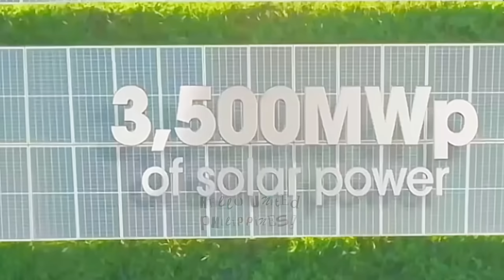PBBM’s Legacy! World’s Largest Solar Plant and Battery Storage Facility, Only in the Philippines!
Sinimulan nang itayo sa Gapan, Nueva Ecija ang nakatakdang maging world’s largest integrated solar and battery storage facility—ang Meralco Terra Solar Project, na inaasahang magiging operasyonal sa 2027.

Hatid ng proyekto ay mas mura at matatag na suplay ng kuryente sa higit dalawang milyong kabahayan, ayon kay Pangulong Ferdinand R. Marcos Jr. Dagdag niya, 4.3 million metric tons ng carbon emissions ang mababawas nito kada taon, at isa itong malaking hakbang sa layunin ng bansang lumipat sa paggamit ng sustainable energy.

As the Administration continues to create a greener and brighter future for Filipinos through renewable energy, President Ferdinand R. Marcos Jr. leads the groundbreaking ceremony of the Meralco Terra (MTerra) Solar Project at Barangay Callos in the Municipality of Peñaranda, Nueva Ecija on November 21, 2024.

Considered the world’s largest solar plant and battery storage facility, the MTerra Solar Project is situated on 3,500 hectares of land in the Provinces of Nueva Ecija and Bulacan. It is expected to become operational by 2026.  Its primary goal is to address the nation’s growing demand for electricity while supporting the shift toward sustainable and clean energy solutions.

The monumental project features five (5) million solar panels with a capacity of 3,500-megawatt peak (MWp) and coupled with a 4,500-megawatt hour battery energy storage system. It also includes 13 kilometers of 500 kilovolt (kV) transmission line directly connecting to the National Grid Corporation of the Philippines (NGCP).  Upon completion, it can provide clean energy to over 2.4 million households and generate 10,000 employment opportunities for Filipinos.

Likewise, it is envisioned to further enhance the stability and reliability of the Luzon Grid while significantly reducing carbon emissions by an impressive 4.5 million tons each year.

Credit to PCO